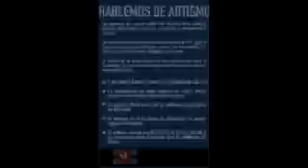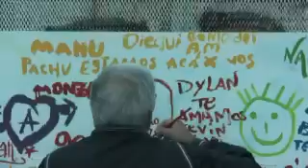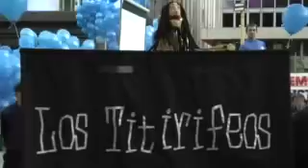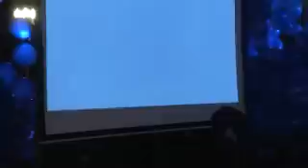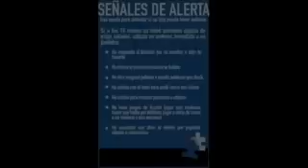TGD-PADRES 6 DE ABRIL DE 2013 - VIDEO 1.0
Video 1 de Tgd Padres de todo el evento del 6 de abril, en donde la estimacion de la Policia Federal fue de 12.000 participantes.
Gracias a los que colaboraron con la filmacion y edicion del mismo.
Difundilo !!
Hablemos de Autismo !!